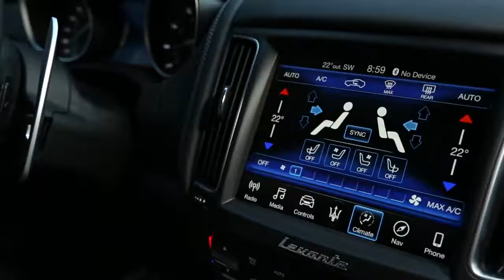The 2018 Maserati Summer Experience - Levante SUV, Quattroporte, Ghibli | AutoCar TV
Modena, 20 July 2018 – The Maserati Summer Experience, which began in June in the locations most in tune with the Brand's values, has been chosen for the Italian première of the Maserati 2019 range.

The Levante SUV, the Quattroporte flagship and the Ghibli sports sedan - all available in GranLusso and GranSport trims - make their debut on the breath-taking roads of the Costa Smeralda, during the test drives for clients and selected guests. As well as taking the wheel on-road, participants will also thrill to a very special experience on board the Maserati Multi 70 trimaran, captained by Giovanni Soldini. The high-tech yacht and its crew offer the opportunity of an adrenalin-packed experience: the planing "flight" across the waves that won them the new record on the "Tea Route" from Hong Kong to London early this year.

The Experience's “Drive&Sail” format is the ideal blend of technology, performance and lifestyle, all central to the Maserati identity. A value set that perfectly represents the Brand's 2019 range, updated with the new GranLusso and GranSport trims for the Levante SUV, now with a strongly differentiated look; sophisticated Adaptive Full LED Matrix headlights; IVC (Integrated Vehicle Control) system; new gear selector with new operating logic; second-level autonomous driving technology; and even more customisation potential thanks to the luxury interior in Ermenegildo Zegna silk and leather or entirely in “Pieno Fiore” full-grain leather, alongside new external colours and new wheels. So many innovations, but maintaining the same superb comfort and safety levels for both the V6 Twin-Turbo petrol and V6 Turbo Diesel power units.

The splendid sea and rocks of Baja Sardinia will provide the backdrop on the evening of Saturday 21 July, when Maserati will entertain its guests in the exclusive private area of Phi Beach, chosen for its unrivalled natural position offering one of the world's most beautiful sunsets; an exclusive location for toasting the arrival of the 2019 range together with the sparkling Trentodoc by Cantine Ferrari, which has been Maserati partner for years.

The Maserati Summer Experience, steeped in the speed and sporting challenges so central to the Modena-based constructor's identity, will run until 8 September and will star the entire Maserati 2019 range, in Sardinia's most glamorous seaside locations.

At the new Maserati Summer Lounge in a prestige waterfront location in Porto Cervo, the quayside luxury temporary store at the Porto Vecchio will enable visitors to admire the cars on display, configure their own cars with exceptional customisation potential, purchase accessories and garments from the Maserati collection, book a test drive and explore the performances of the new Maserati range models.

Throughout the summer season, Maserati will also be a prominent presence at the Costa Smeralda's most elegant hotels - Cala di Volpe, Romazzino, Pitrizza and Cervo - as well as in one of the world's most exclusive resorts, Forte Village near Cagliari, where the Trident Brand will operate a lounge and offer cars for test drives.